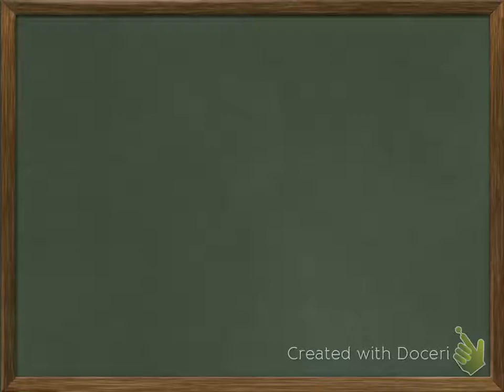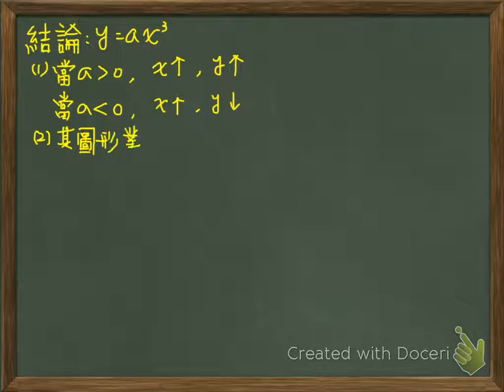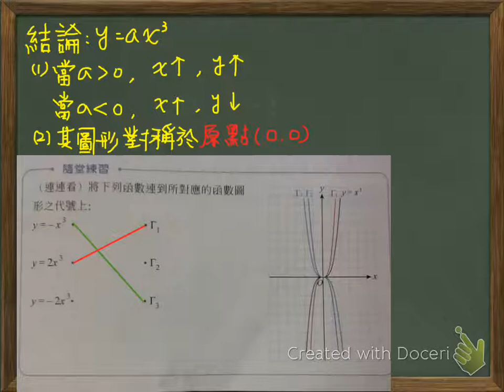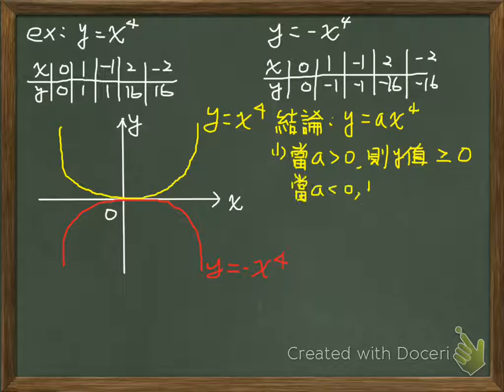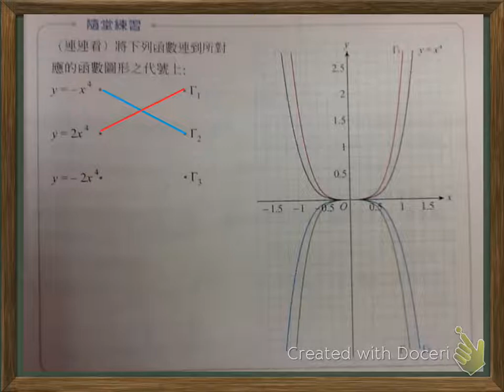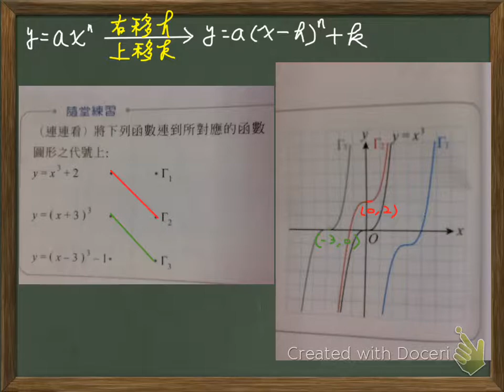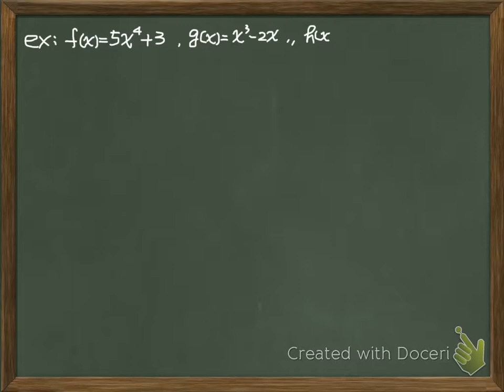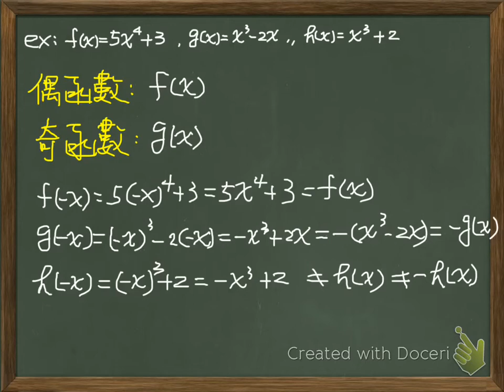18. 單項函數